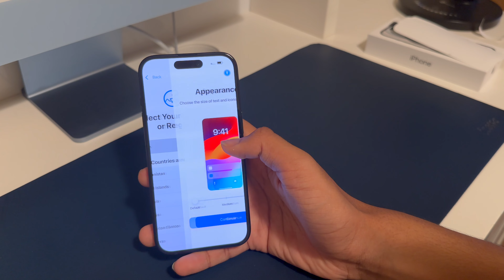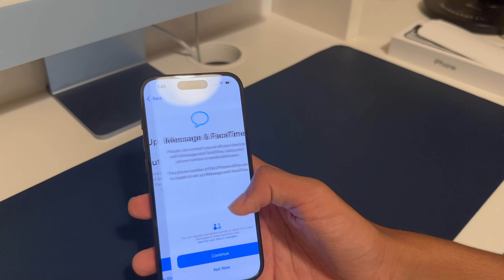Black iPhone 15 Unboxing and Setup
In this video, we unbox the black iPhone 15 and set it up.